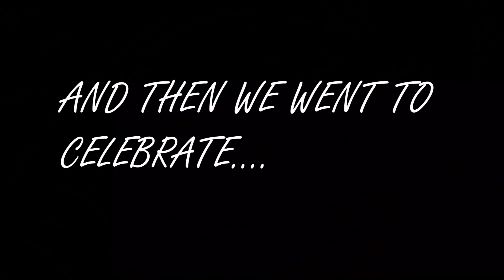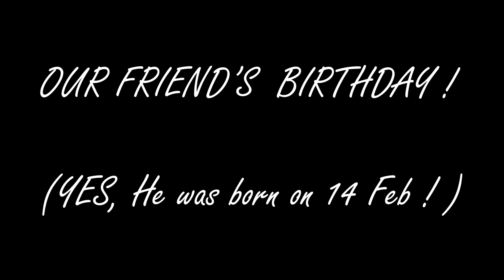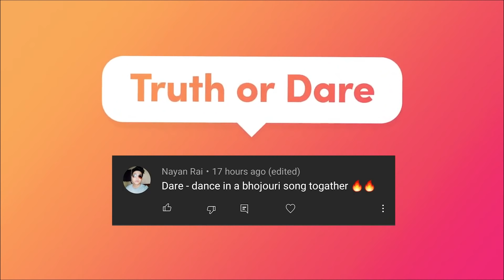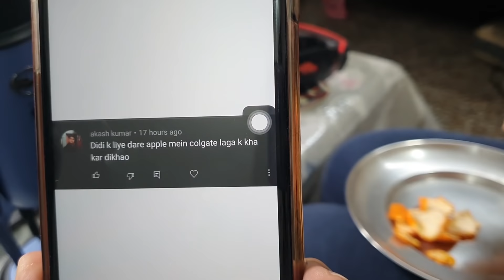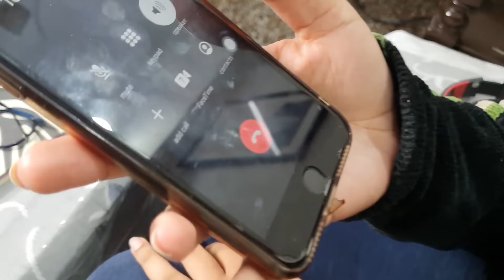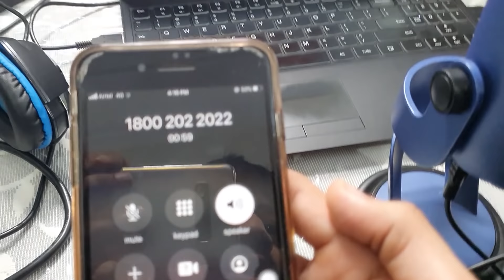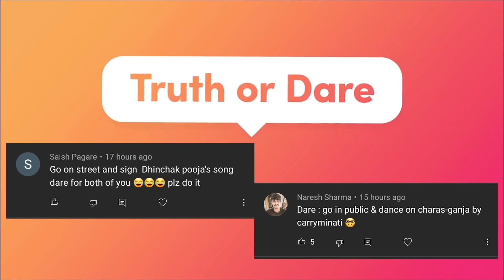Valentine Date Night & Truth & Dare Vlog | Pawri Hori Bohot Bhayankar🤣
In this video we shot a vlog of our Valentine Date Night and Truth and Dare which were given by you guys!